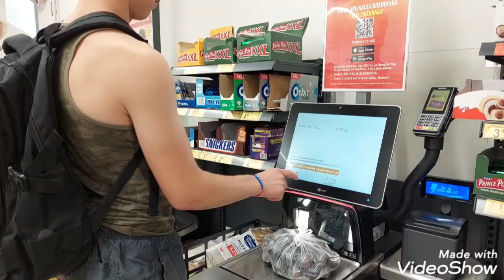ВЛОГ. Затока Багри. Облом з купанням. Закриття табору. Не такі вже і слухняні. Шумная семейка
Якщо у вас є бажання підтримати фінансово наш канал, то це можна зробити на

Український  рахунок
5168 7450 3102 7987 Приват Банк
або
Польський рахунок
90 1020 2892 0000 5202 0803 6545

Всім привіт )
Наша сім*я це:
Папа Олександр
Мама Оксана
Діти
Манасія (2007 р.н) , Ксенія-Олександра (2010) , Ольга (2012), Артур(2014) , Ростислав (2016), Станіслав (2019), Марія (2021)